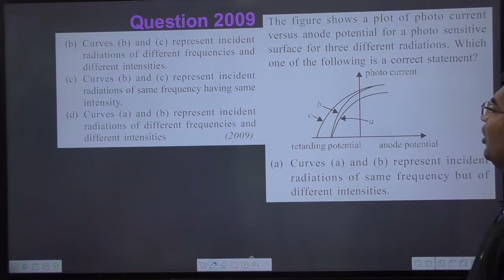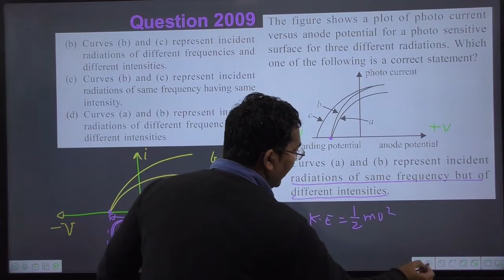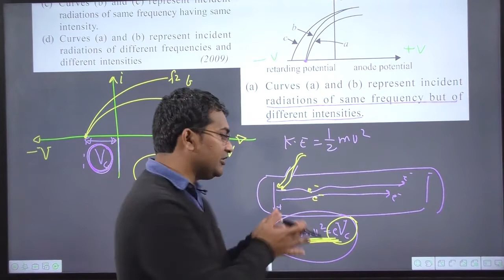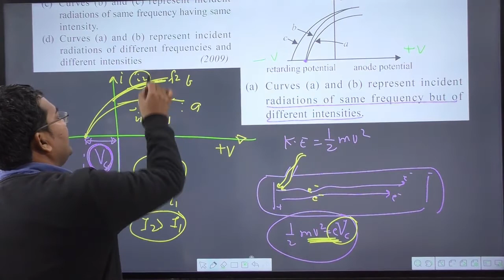The figure shows a plot of photo current versus anode potential for a photo sensitive surface for